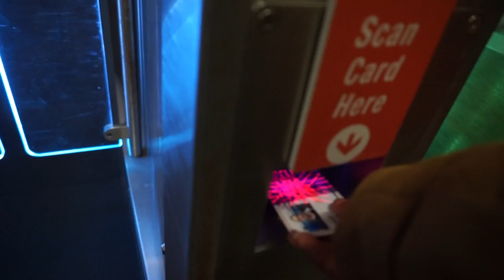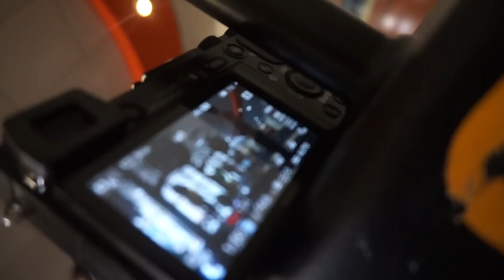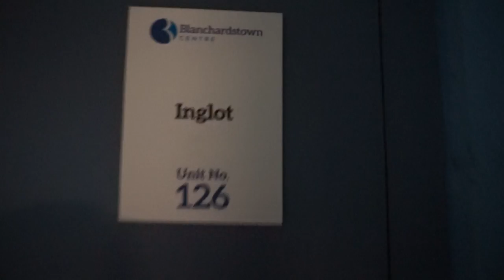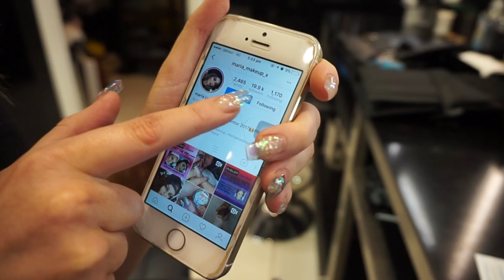VLOG: Day in the life // naomicormackmua